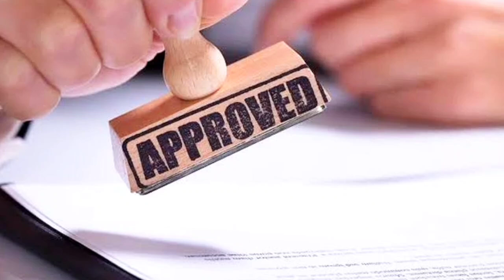इस देश के लोग मगरमच्छ को भी नहीं छोड़ते है 😲|Crocodile 🐊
इस देश के लोग मगरमच्छ को भी नहीं छोड़ते है 😲

ON THIS YOUTUBE CHANNEL YOU PROVIDE KNOWLEDGEABLE AND INFORMATIVE VIDEOS.